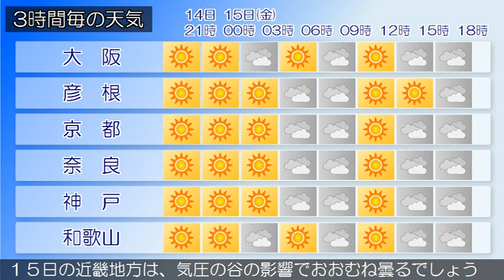2020/05/14 近畿地方の天気予報 夕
大阪府では、１５日まで空気の乾燥した状態が続くため、火の取り扱いに注意してください。大阪府は、高気圧に覆われて晴れています。１４日の大阪府は、高気圧に覆われて晴れる見込みです。１５日の大阪府は、気圧の谷の影響でおおむね曇るでしょう。前線が接近するため、夜は雨の降る所がある見込みです。【近畿地方】近畿地方は、高気圧に覆われて晴れています。１４日の近畿地方は、高気圧に覆われて晴れる見込みです。１５日の近畿地方は、気圧の谷の影響でおおむね曇るでしょう。前線が接近するため夜は雨が降る見込みです。